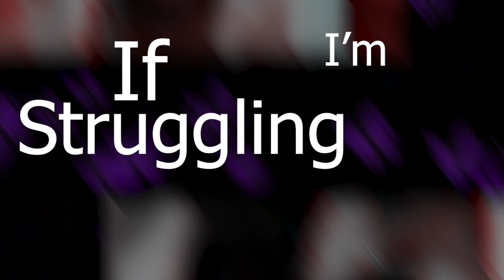CHAMPION [OFFICIAL LYRIC VIDEO]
4 Da Kidz TOMORROW.